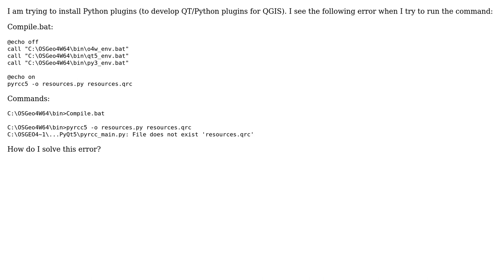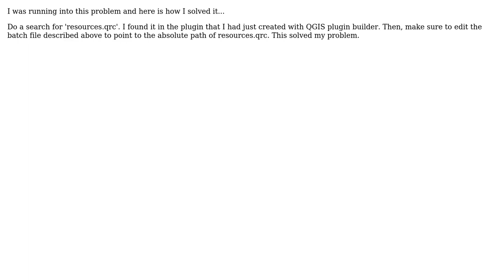GIS: pyrcc_main.py: File does not exist 'resources.qrc' (2 Solutions!!)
GIS: pyrcc_main.py: File does not exist 'resources.qrc'

With thanks & praise to God, and with thanks to the many people who have made this project possible! | Content (except music & images) licensed under CC BY-SA | Music | Images & others | With thanks to user Sanket Gunjal user PolyGeo user jonesy19 user Erik user CKP and the Stack Exchange Network Trademarks are property of their respective owners. You are responsible for your own actions.